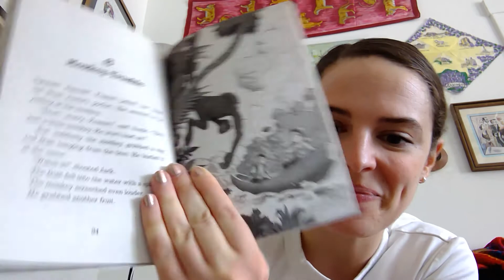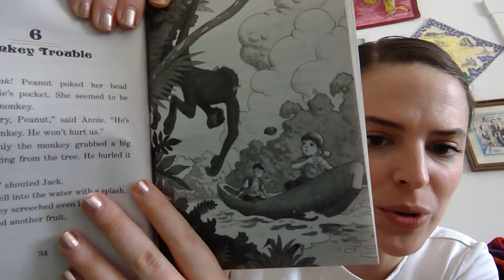Chapter 6- Alli Reads "Magic Tree House: Afternoon on the Amazon"